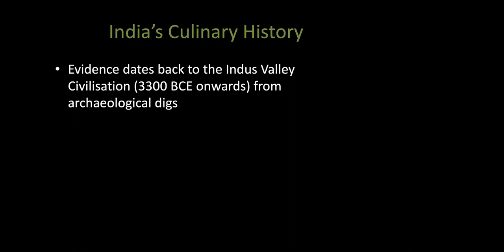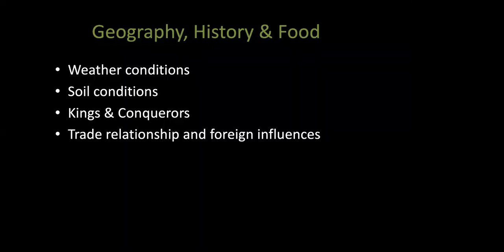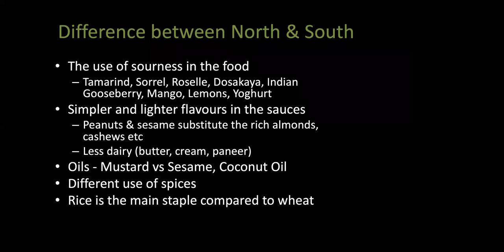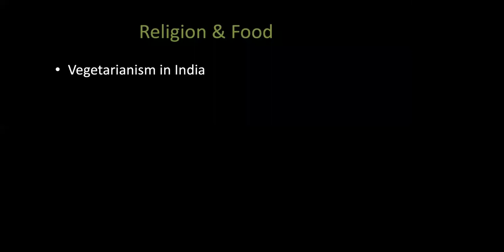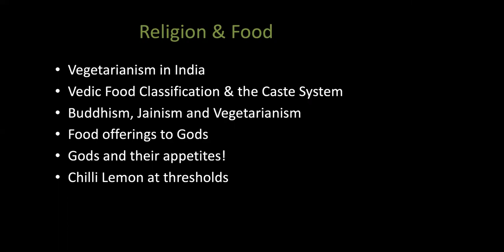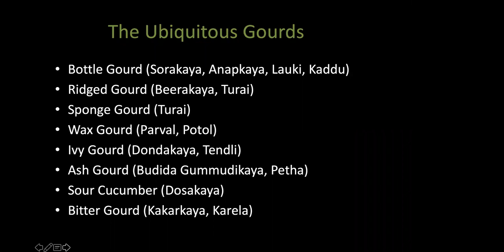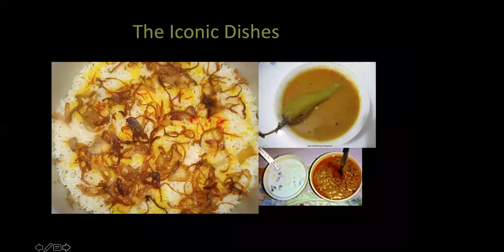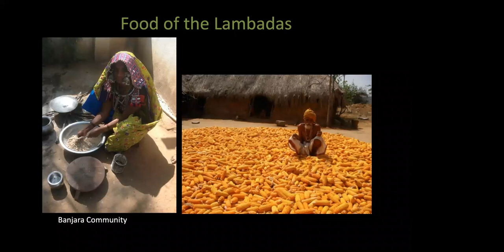WEBINAR Food stories of Hyderabad mit Sita Travel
Mehr Infos über die DMC und das Land finden Sie